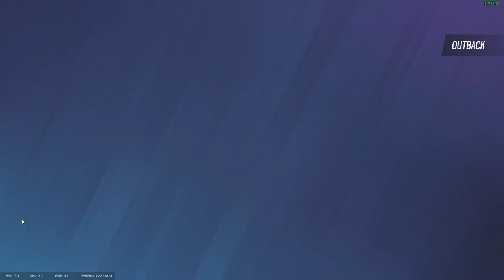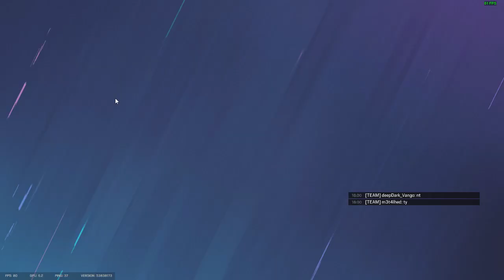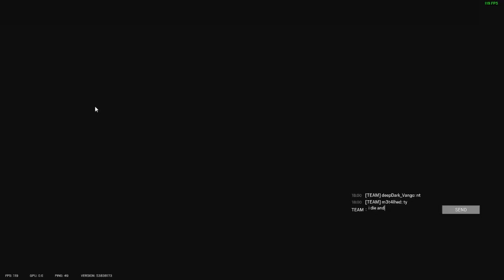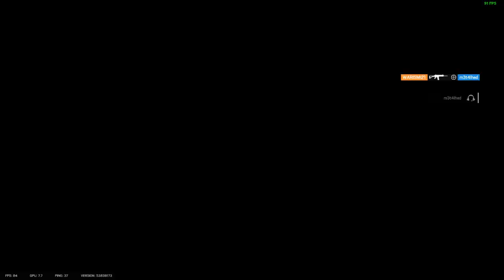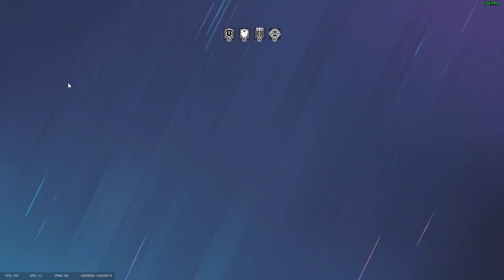Game of the day, 10 Apr 2023